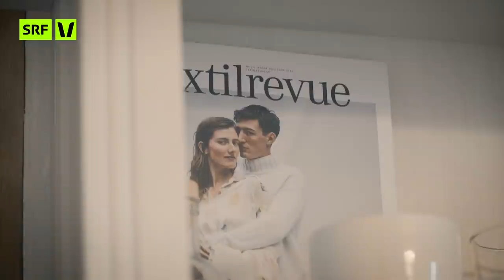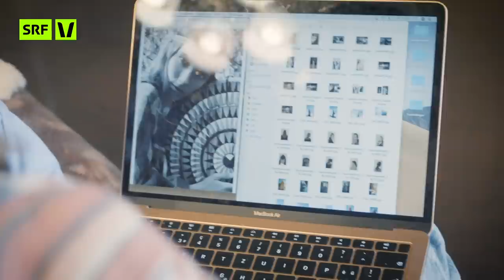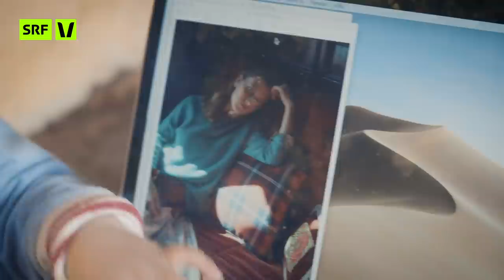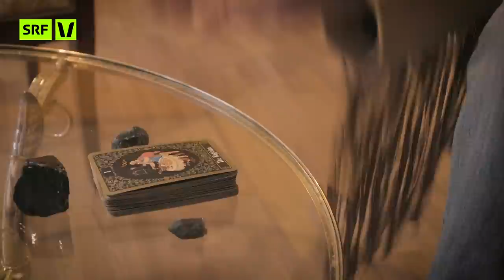Schamanin: Durch eine Nahtoderfahrung fand sie die Berufung zum Heilen | True Life | SRF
Nach einer Nahtoderfahrung fand das Model Jaclyn Rose ihre Berufung: Schamanismus. Was ihre Aufgabe als Schamanin ist, wieso sie sich zum Heilen berufen fühlt und was für sie Spiritualität bedeutet, erzählt sie bei «True Life».

*Das ist «True Life»:*
Raus aus dem Studio, rein ins Leben. Wir besuchen die Protagonisten aus «True Talk», welche tagtäglich mit Vorurteilen zu kämpfen haben, in ihrem persönlichen Umfeld.